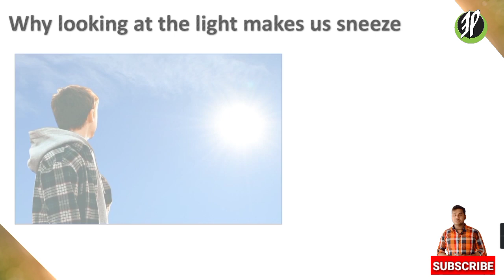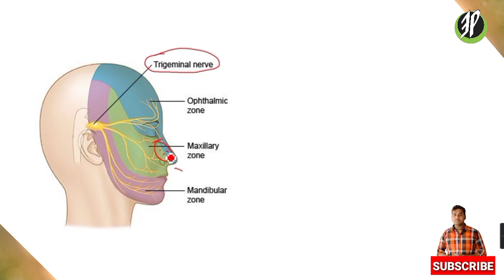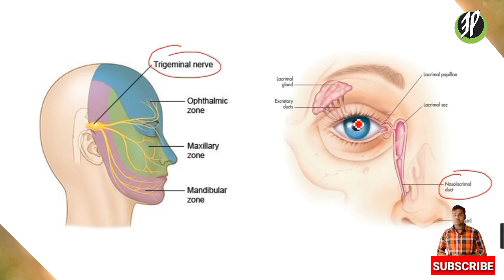Why looking at the bright light makes us sneeze? लाइट की ओर देखने पर छींक क्यों होती है?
In this video we will know the scientific fact behind the photic sneeze. Actually there is no strong evidence about this phenomena. This phenomena is harmless, so no one has researched on this deeply and seriously.

According to some scientists' proposal and statment, I have made this video to make you know the reason.